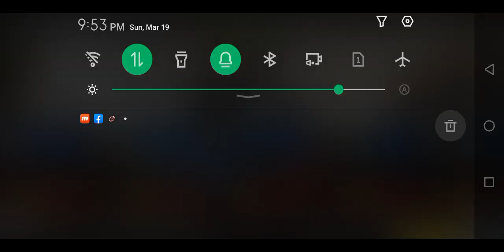Call Of Duty Mobile 10v10